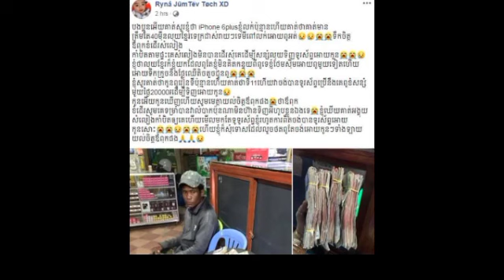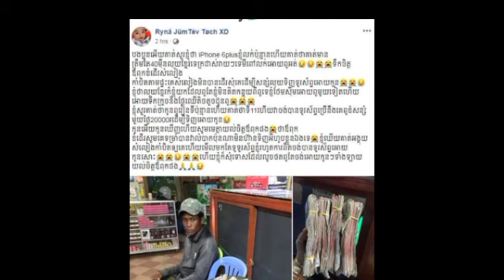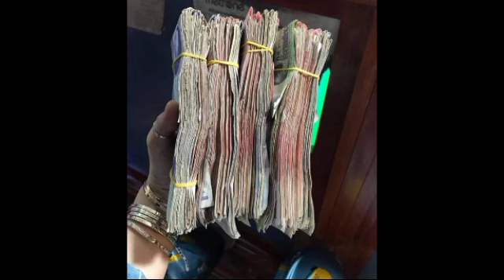ទឹកចិត្តឪពុក ខំដើរសំលៀង កាំបិត មិនហ៊ានទិញអីហូបទេ សន្សំលុយទិញ iPhone ឲ្យកូន សំណាងប៉ះចំអ្នកលក់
ទឹកចិត្តឪពុក ខំដើរសំលៀង កាំបិត មិនហ៊ានទិញអីហូបទេ សន្សំលុយទិញ iPhone ឲ្យកូន សំណាងប៉ះចំអ្នកលក់ Father tries to sharpen a knife, does not dare to buy anything, saves money to buy an iPhone for his lucky son to touch the seller.